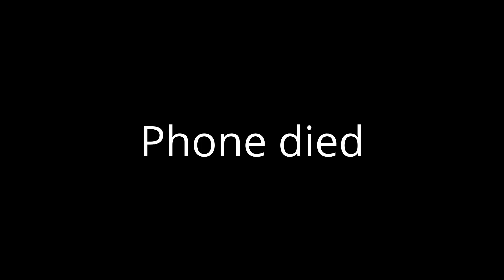Asking McDonalds For a chicken nugget for my chicken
chicken at a drive thru

drive thru prank